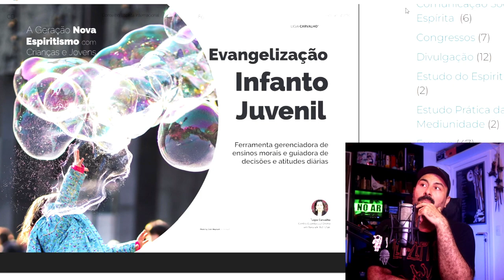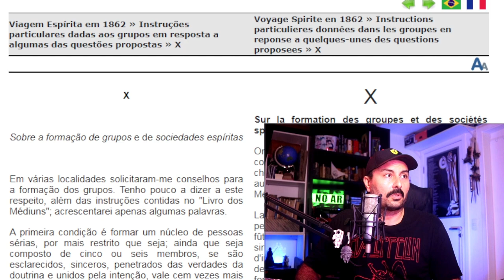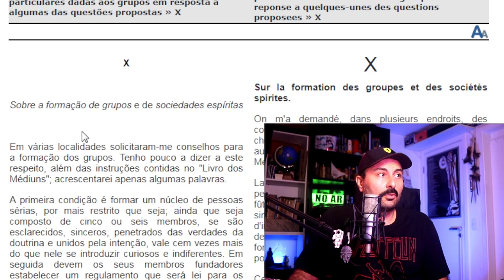Fim da Mediunidade | Evangelização Infantil do Movimento Espírita | Espiritismo sem Espíritos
Seria o ensino espírita restrito a discussão ético-moral? Por que o campo experimental não é considerado como parte do ensino para o público infanto-juvenil? É possível o Espiritismo sem os Espíritos? Se o Espiritismo é ciencia, onde está o campo experimental? Nesse vídeo você encontra essas e outras reflexões.

Viagem Espírita em 1862 » Instruções particulares dadas aos grupos em resposta a algumas das questões propostas » X

Revista Espírita 1859 » Setembro » O lar de uma família espírita

Revista Espírita 1865 » Outubro » Variedades » Vossos filhos e vossas filhas profetizarão

O Espiritismo sem os Espíritos Revista Espírita 1866 » Abril » O Espiritismo sem os Espíritos